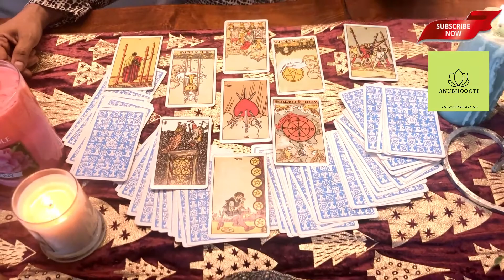16 th Aug Birthday Tarot card readings by Lifecoach Seemma Jain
16 Aug Birthday Tarot card readings by Lifecoach Seemma Jain
If you are born on 16 th Aug, this video is for you.

Life Coach & Tarot Card Reader Seemma jain is based at Mumbai and can be contacted on for Personal Consultations.